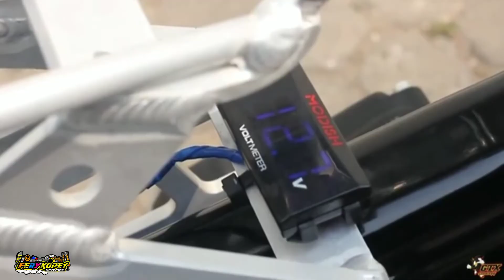Honda Wave 125 modifikasi Thailand style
Dukung terus Channel ini agar bisa Give Away cuyy